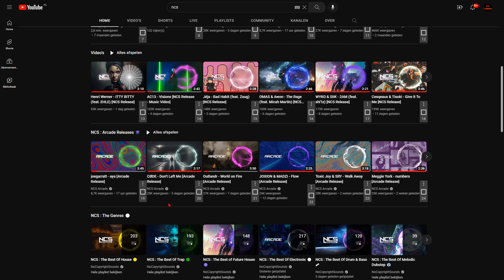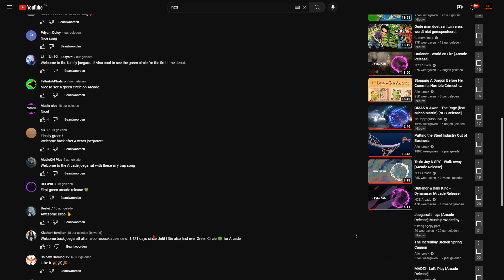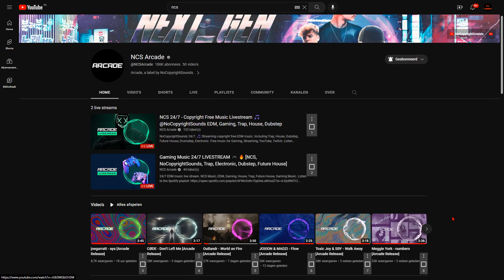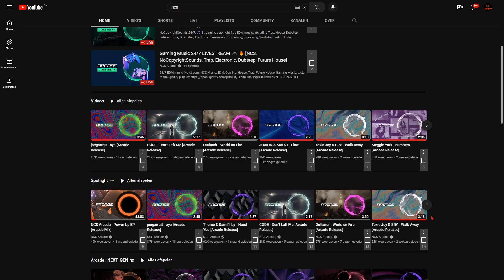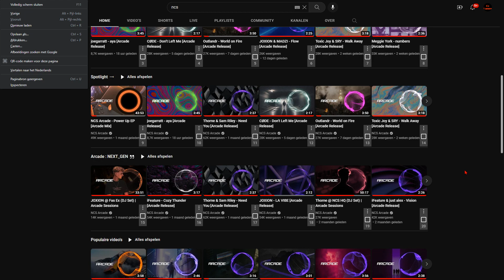joegarratt - aya [CoGames Review] #10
Today were are gonna take a listen to "aya" from joegarrat! A very unique song, but something is a bit off for me.

Track: joegarratt - aya [Arcade Release]

Bye Bye!!!